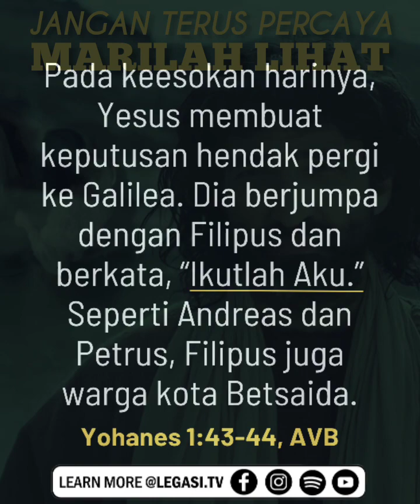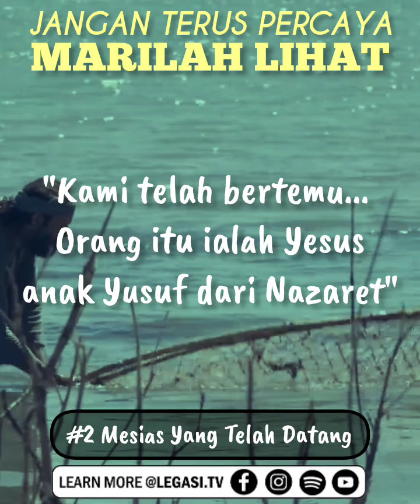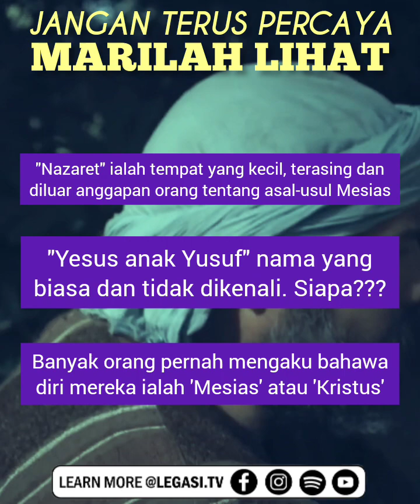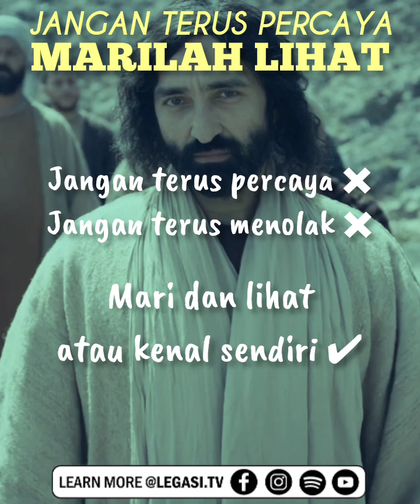Yohanes 1:43-46 Jangan Terus Percaya, Marilah Lihat! (E.20)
Jangan terus PERCAYA dan jangan pula terus MENOLAK, bertanya seperti Natanael: “Mungkinkah sesuatu yang baik datang dari Nazaret?” (Yohanes 1:46), dan kemudian SIASAT! 📖🔍